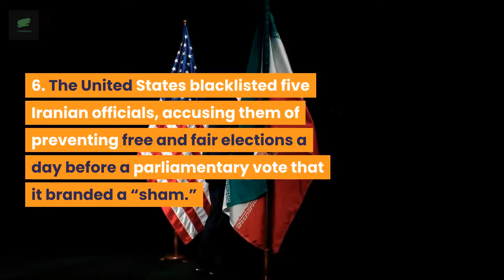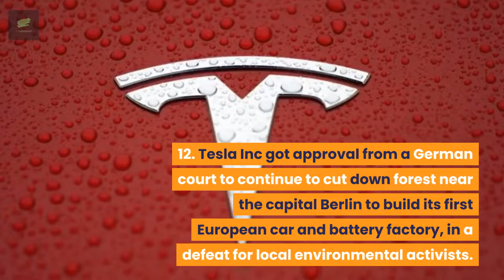What happened TODAY - 20th February, 2020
1. A man suspected of shooting dead nine people in shisha bars in a German town before killing himself and his mother had posted a manifesto online including conspiracy theories and deeply racist views.

2. A prayer leader in his 70s was stabbed in a London mosque and the assailant was arrested on suspicion of attempted murder.

3. China’s central Hubei province had 411 new confirmed cases of coronavirus infections, the province’s health commission said, up from 349 cases a day earlier.

4. China’s Hubei province reported an uptick in new cases of coronavirus, reversing three days of declines, although the numbers still confirmed a downward trend which the World Health Organization (WHO) has called encouraging.

5.  Iranian health officials urged all religious gatherings to be suspended in Qom, after two more people tested positive for the coronavirus in the holy city, where two died of it this week.

6. The United States blacklisted five Iranian officials, accusing them of preventing free and fair elections a day before a parliamentary vote that it branded a “sham.”

7. Saudi Arabia said it had intercepted and destroyed several ballistic missiles launched by Houthi militia toward Saudi cities.

8. Turkish forces and Syrian rebels fought government troops in northwest Syria and Russian warplanes struck back in a sharp escalation of an intense battle over the last rebel bastions, Russian and Turkish officials said.

9.  Turkish Defense Minister Hulusi Akar said that the United States may send Patriot missile systems to Turkey to use for security in the face of the conflict in northwestern Syria’s Idlib region.

10. The leaders of Germany and France called Russian President Vladimir Putin to express their concern about the humanitarian situation in Syria’s Idlib region, urging an end to the conflict there.

11. France’s hard-left unions brought workers back onto the streets in protest against President Emmanuel Macron’s pension reform, but numbers were low as the fight to derail the project shifted to parliament.

12. Tesla Inc got approval from a German court to continue to cut down forest near the capital Berlin to build its first European car and battery factory, in a defeat for local environmental activists.